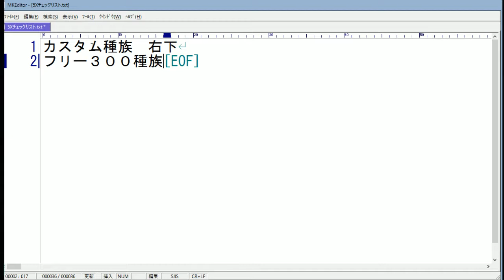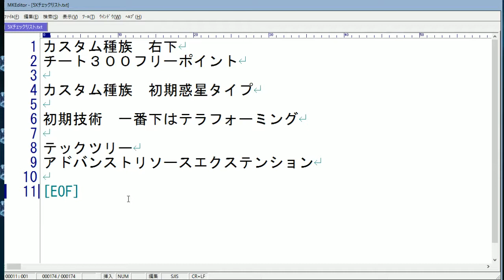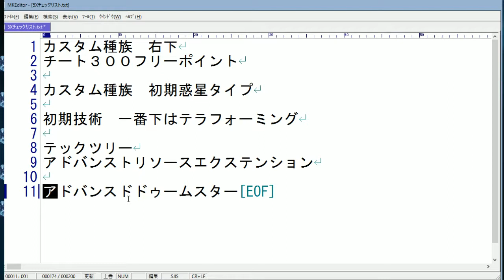お昼の新生オリオン２４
５XMOD紹介動画を作るための下準備動画